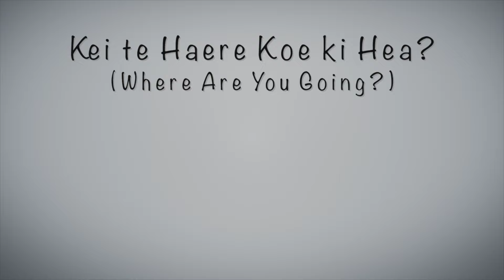Kei te Haere Koe ki Hea - Where Are You Going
F11 Kei te Haere Koe ki Hea - Where Are You Going
Made by Hei Tiki Creatives
Funded by Mā Te Reo
The Waiata Mai series featuring tamariki/taiohi from:
The Treehouse Bilingual Montessori
Te Waipuna Āriki o Mātangireia
Te Ao Marama Kōhanga Reo
Te Pāroa Kōhanga Reo
Te Kura Kaupapa o Orīni ki Ngāti Awa
Ngāti Awa, Tuhoe, Whakatane, Paroa, Te Teko, Kawerau, Matata